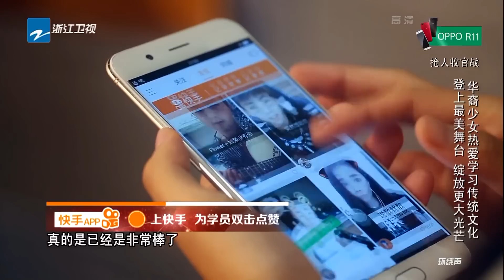【抢先P2】《中国新歌声2》第5期: 马来西亚少女青涩演绎“情歌杀手” 周杰伦抢得先机 SING!CHINA S2 EP.5 20170811 [浙江卫视官方HD]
《中国新歌声》是由浙江卫视强力打造的大型励志专业音乐评论节目，采用全新原创模式，第二季将于今年7月14日归来，导师团队为周杰伦、陈奕迅、那英、刘欢。